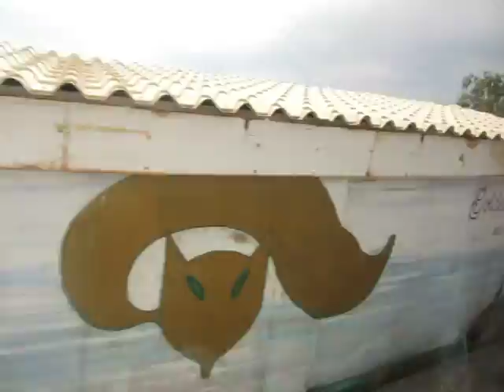Греция.Экскурсия по острову Корфу (2часть) июль 2014г.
Путешествие композитора Татьяны Смирновой по Греческому острову Корфу